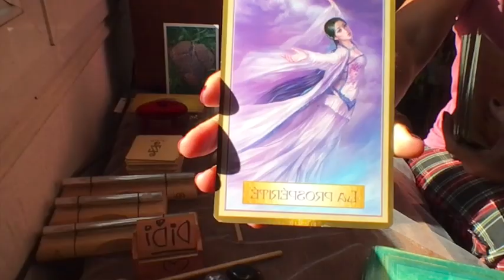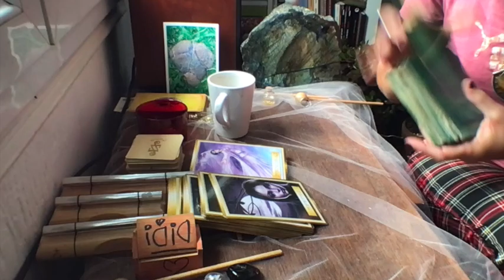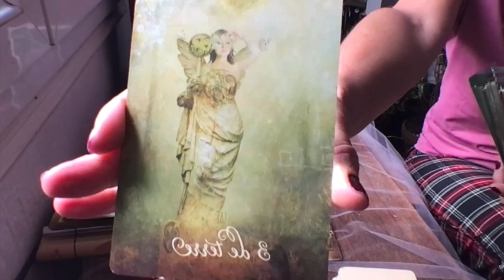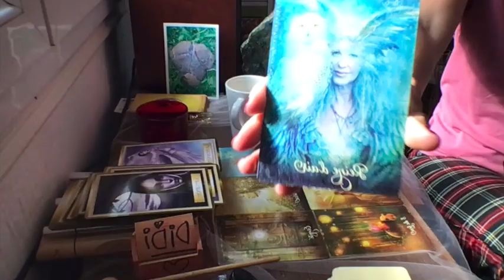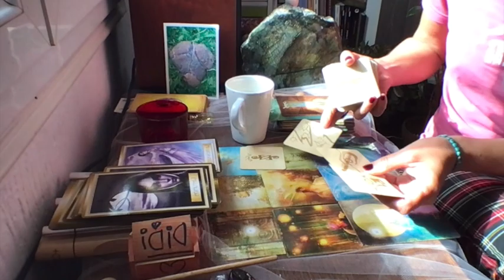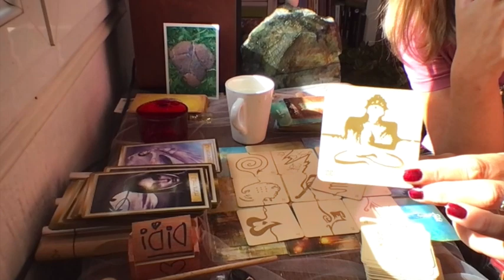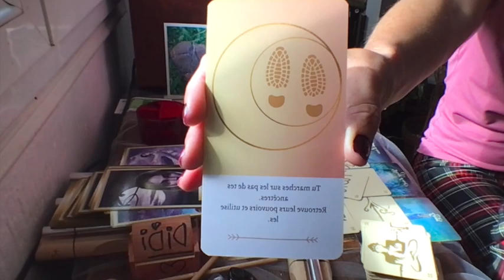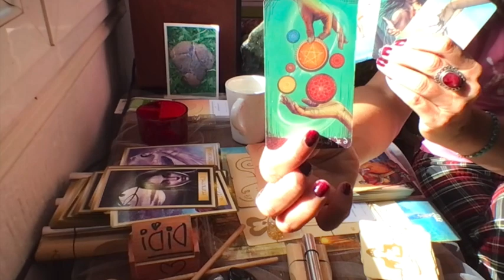GEMEAUX MARS 2022: LE TOP 🥰 CONSECRATION-RECONCILIATION FEMININ MASCULIN- REUNION- HARMONIE PROFONDE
GEMEAUX MARS 2022: GEMEAUX MARS 2022: CONSECRATION-RECONCILIATION FEMININ MASCULIN- REUNION- HARMONIE PROFONDE

Pour souscrire à la chaine pour les messages pour toi en avant première et les séances de sophro en live, les guidances de travailleurs de lumière ou l'auto coaching:

Merci de votre confiance,
Didi M